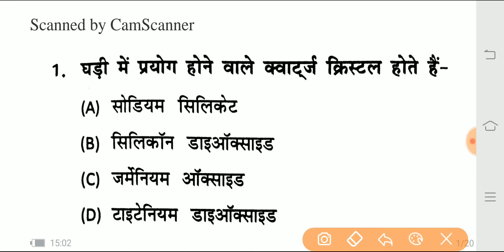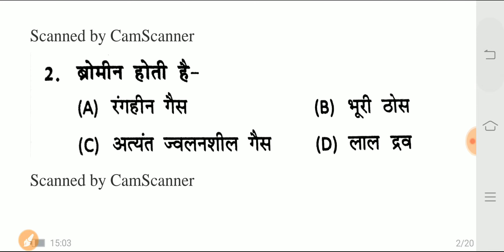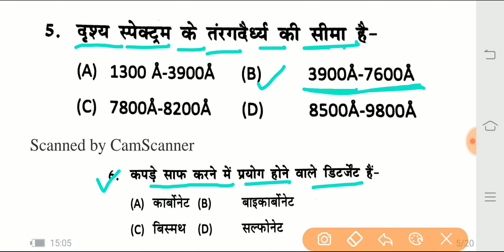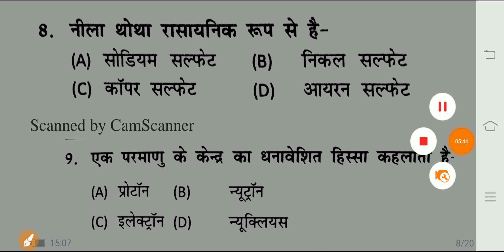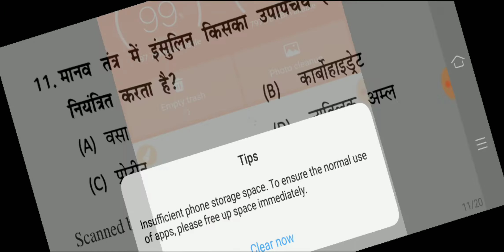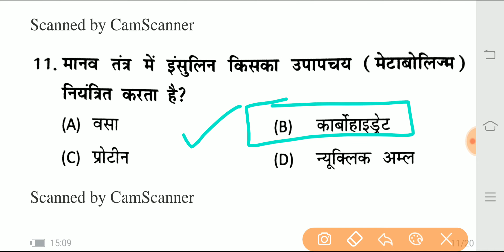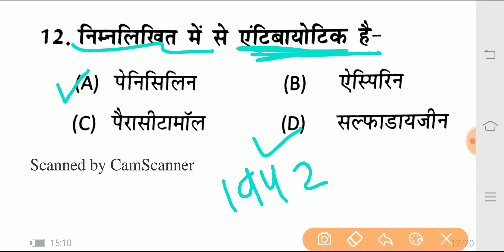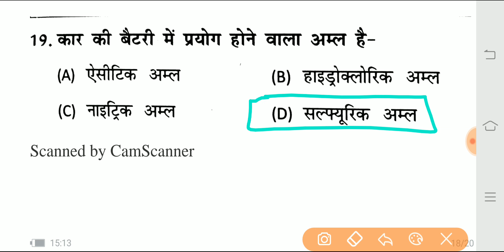important question top20 gk +GS question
telegram 🔗 link STUDY POINT
STUDY POINT OFFICIAL